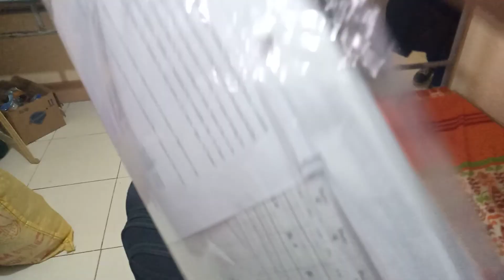WE ARE FINALLY ABLE TO GET OUT! COVID19 test done it's negative 🙏